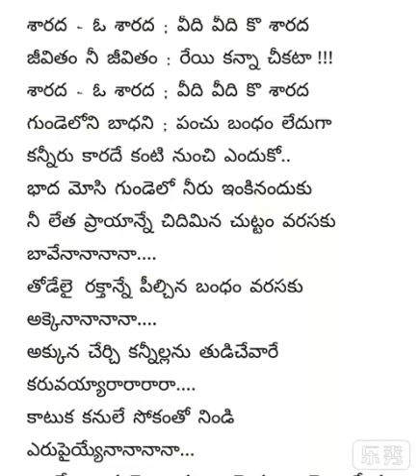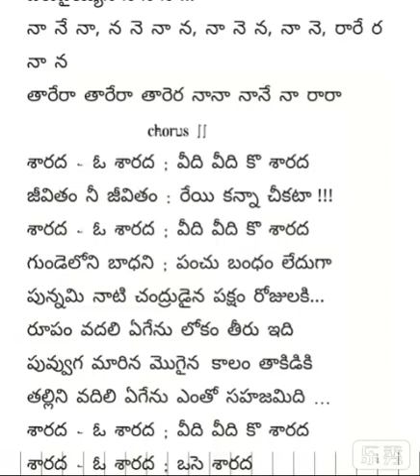Sharada O Sharada